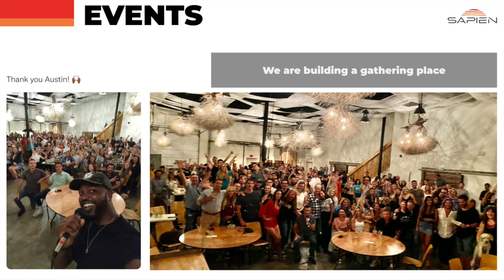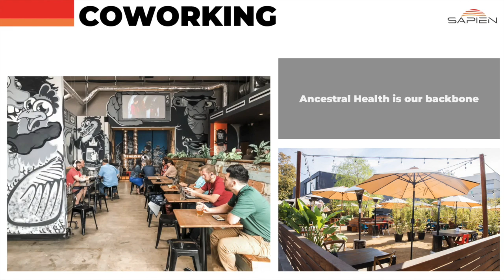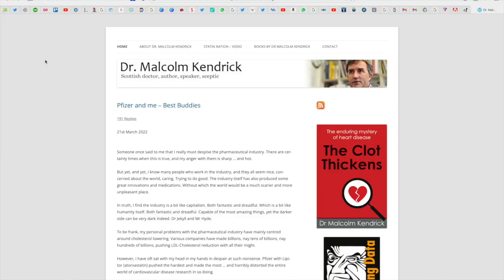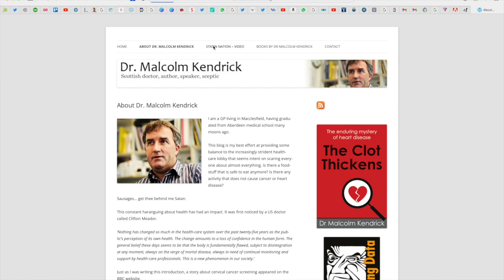The True Cause of Heart Disease? Dr. Malcolm Kendrick & The Unifying Theory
Dr. Malcolm Kendrick is a General Practitioner in Medicine from Scotland, and focuses the bulk of his research and writing on cholesterol, atherosclerosis, stress, and the myths around them.

He is an outspoken critic of the cholesterol focus of heart disease, overprescription of medications, and the dirty plays of statistics that some doctors use to increase their gains at the expense of their patients and general population.

He is the author of three books, The Clot Thickens, Doctoring Data, and The Cholesterol Con, and runs the